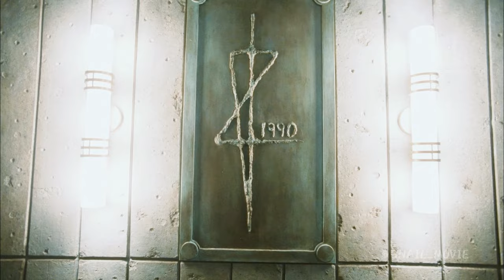If There Are Corpses Within the Walls.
In the movie "Walled In" (2008), an architect resorts to heinous sacrificial rituals, including his own daughter, to fortify the structure's strength. Lisa, pursuing her graduation assignment, inadvertently tumbles into this nightmarish world. Upon regaining consciousness, she discovers another captive—an architect committed to guarding the building for eight years. Simultaneously, a demolition crew arrives, oblivious to Lisa's peril. As the architect frantically prepares to entomb himself within the building, the crew intervenes just in time to rescue Lisa. The building, embodying the architect's twisted vision of fortitude, is ultimately spared, concluding this spine-chilling tale.